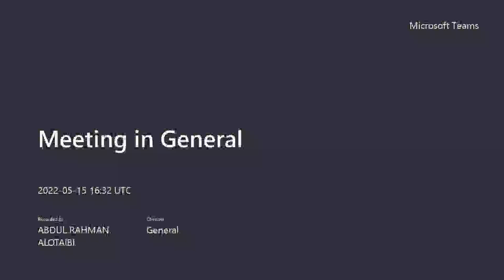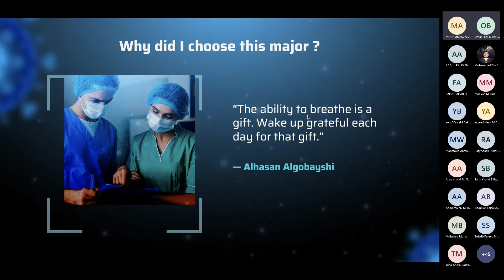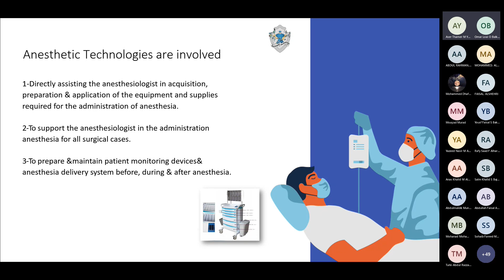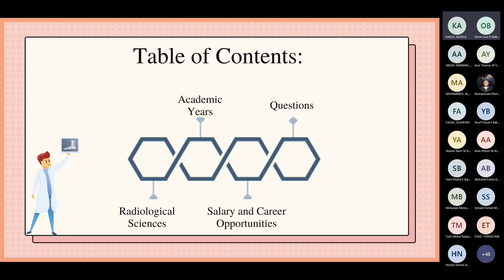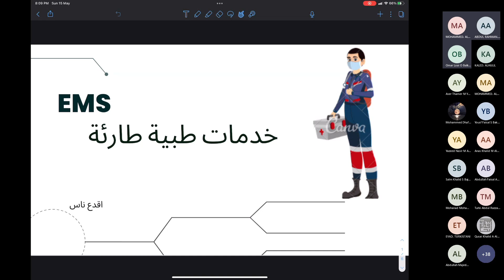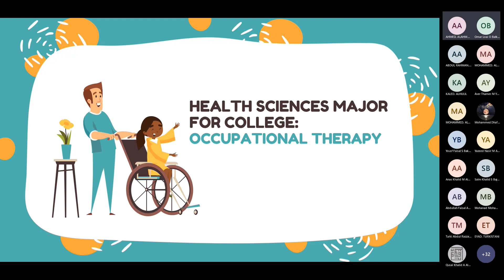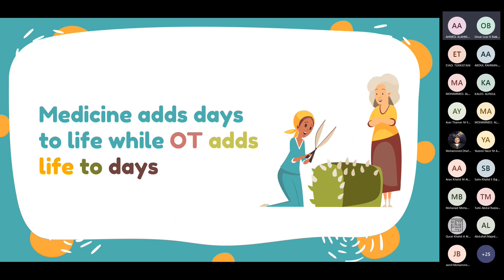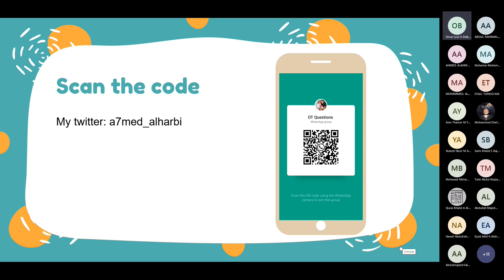العلوم الطبية التطبيقية - طلاب | ٢٠٢٢ ✨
هنا تجدون ملفات العروض التي قدمت من قبل المتخصصين في كل تخصص 🤍